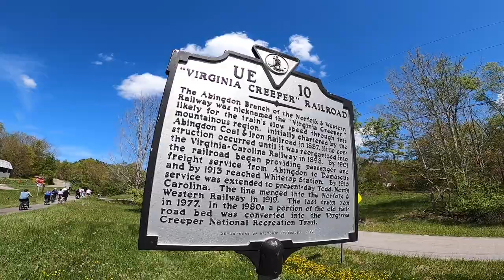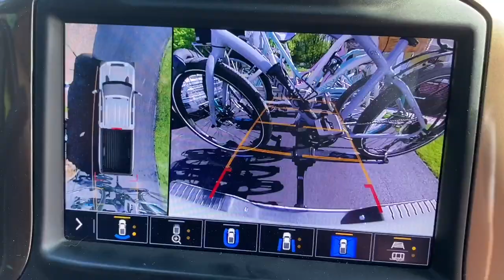Best Biking Trail for Novice Bikers! Virginia Creeper Trail 2021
Check out this video before you plan your trip to see what is closed for 2021!
Thank you for checking out our videos, we are so happy you stopped by!
Here are some campgrounds to check out:
Creeper Trail Campground
2248 Whitetop Gap Road
Whitetop, VA 24292
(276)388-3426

For an excellent bike shuttle we recommend Creeper Trail Bike Rental in Damascus, VA.